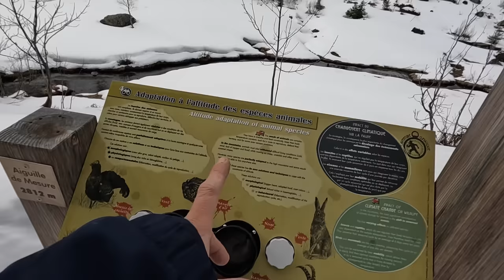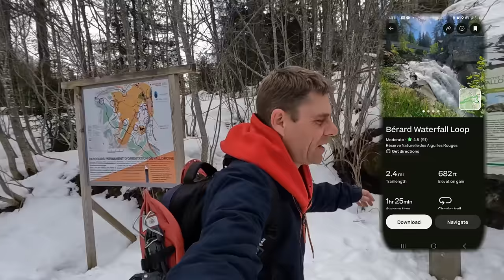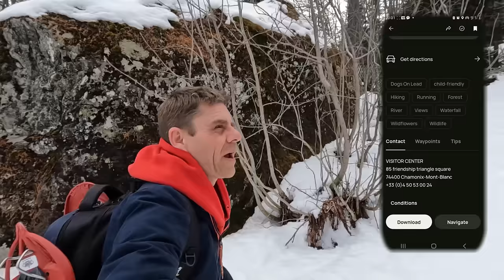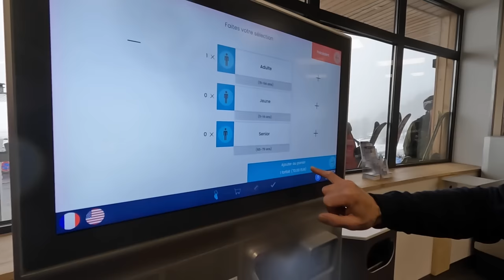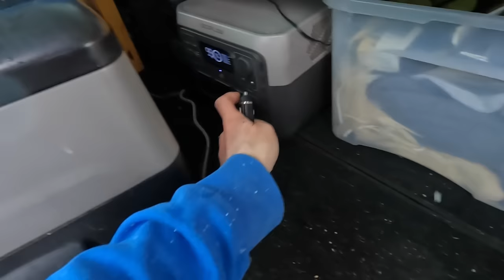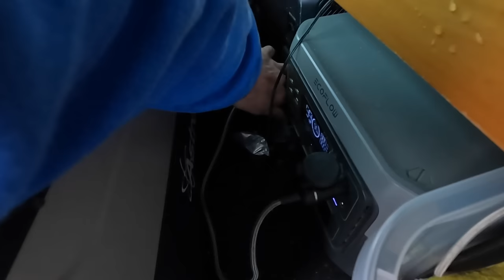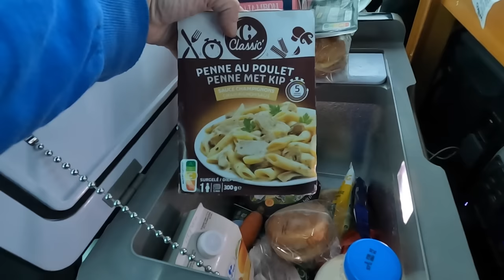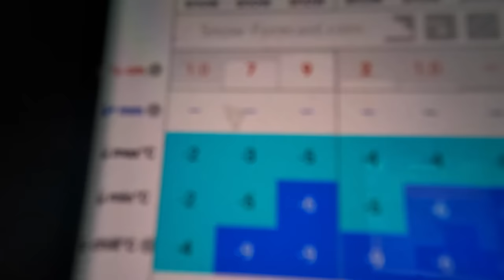24 hours Stuck In a -10 Winter Mountain Storm ( I Need More Days Like This )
There was a big winter storm bringing fresh snow predicted in the french alps mountains so i headed to the highest point i could to wait for it ...